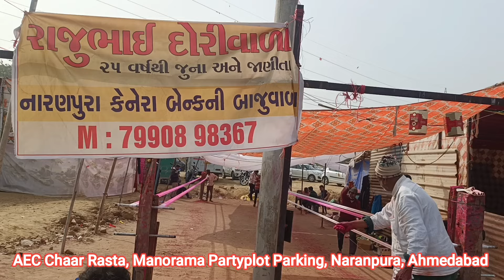Cheapest Patang Manjha, Dori, Firki Market in India | KITE Festival bareilly handmade manjha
Cheapest Patang Manjha, Dori, Firki Market in India | KITE Festival | માંજો બનાવવાની રીત

Patang manjha market | Naranpura Ahmedabad | Kite and Manjha Price in 2024

Address - Manorama Party plot parking, near AEC char rasta, Naranpura, Ahmedabad